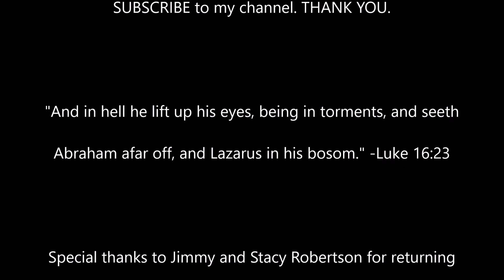Alabama Spring Bass Fishing! PLUS a Surprise Guest!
Join me on an absolutely gorgeous Spring day in Alabama as I try to get a few green fishies in the boat. And meet one of my most special friends!

Thanks so much for tuning in to “Hook Line & Singer TV”! I’m your host and resident singing fisherman, Bob Sellers, and I travel the country singing as a solo Christian artist. When home, there is no end to my adventures with my family and friends, in the great outdoors fishing and hunting, and doing other activities such as cooking, and just general fooling and frolicking. I document a lot of it right here on this channel.

Here’s some of the equipment used in creating my videos:

Tracker Marine 175TF Aluminum Bass Boat with 60hp Mercury 4-stroke outboard

DJI Osmo Action Video Cameras:

YOLOtek GoPro Power-Stick 53" Boat Mount

Movo VXR10-PRO External Video Microphone

Purple Panda Lavalier Lapel Microphone Kit

PGYTECH Camera Cage

D&F Jaws Flex Clamp Mount

50 Piece Accessory Kit for DJI Osmo Action

Mail To: Bob Sellers
               2023 Sellers Rd.
               Carrollton, AL 35447